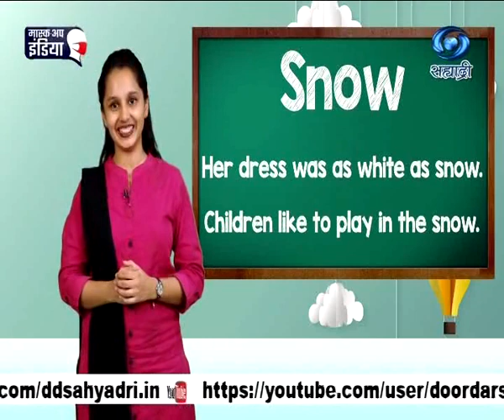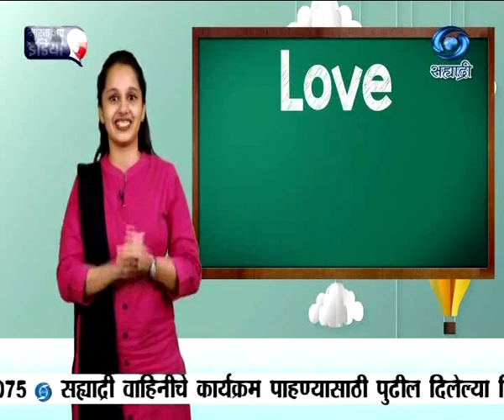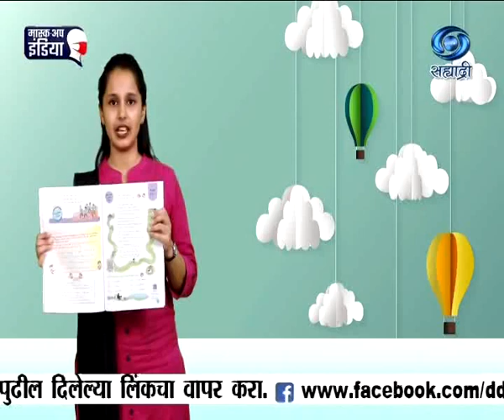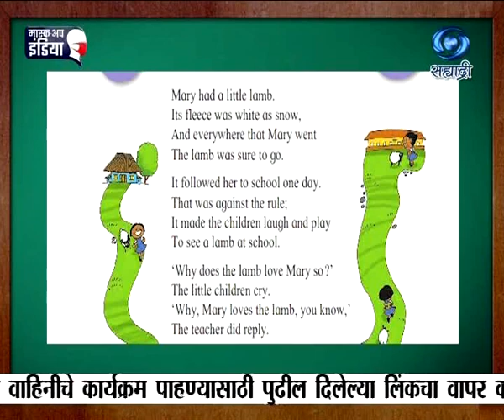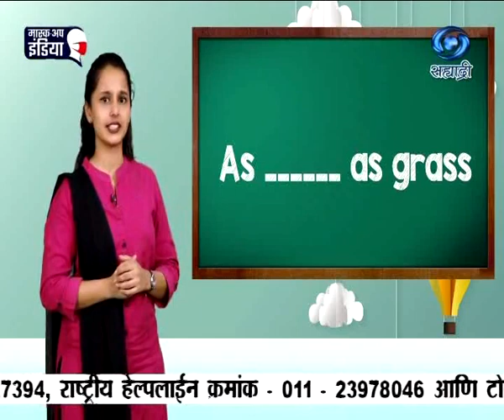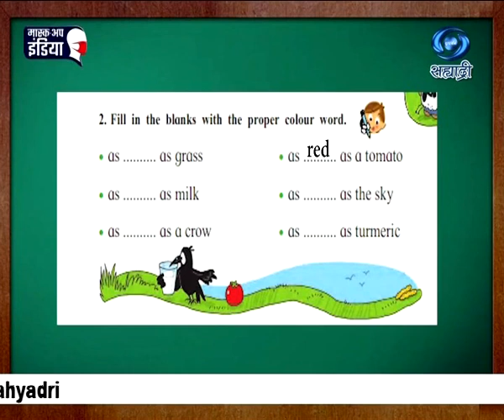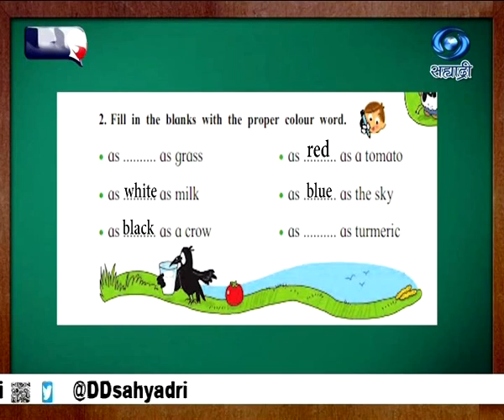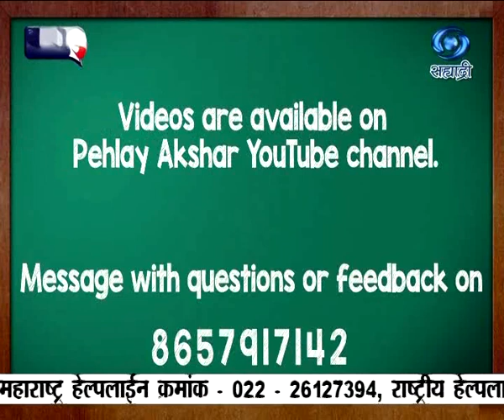Educational Programme | Medium - Vernacular | Std.3 | Unit 5 | Session I | 01.06.2021